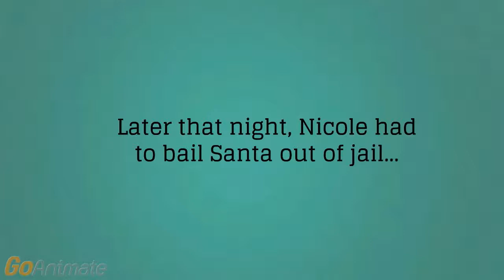The Trophy Wife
Santa has traded up.